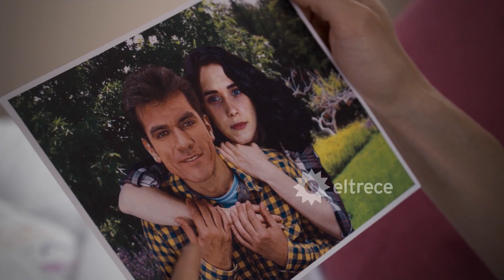Crisis en el matrimonio Rioja: Elena y Ernesto discutieron por Pedro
Escena emitida el jueves 21 de enero de 2021 correspondiente al capítulo 3 de Te doy la vida.